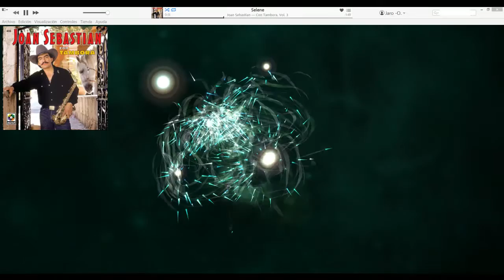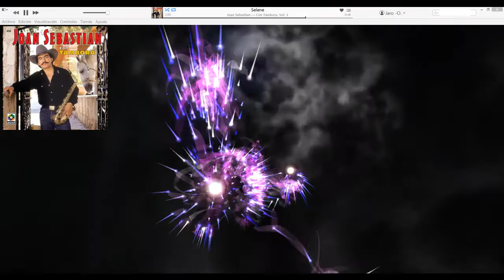Joan Sebastian - Selene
Album: Joan Sebastian Con Tambora, Vol. 3